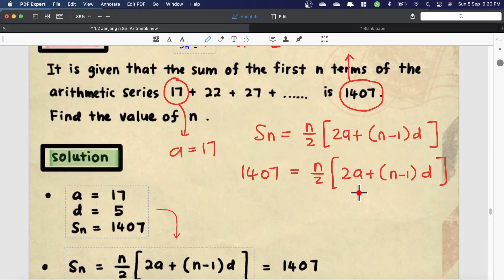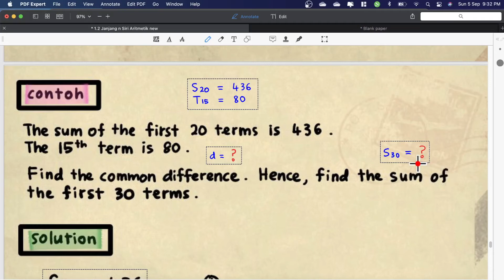8 3 FM Arithmetic Series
Arithmetic series, Sum of arithmetic series, n-term of arithmetic series